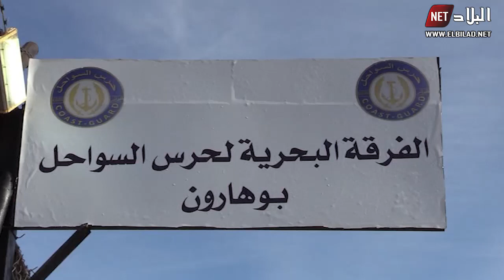تيبازة : خفر السواحل يعيدون البحارة المفقودين إلى ميناء بوهارون